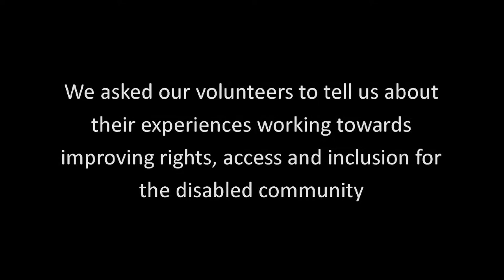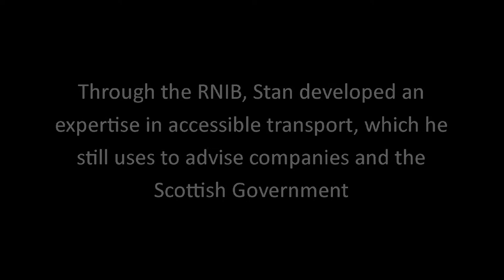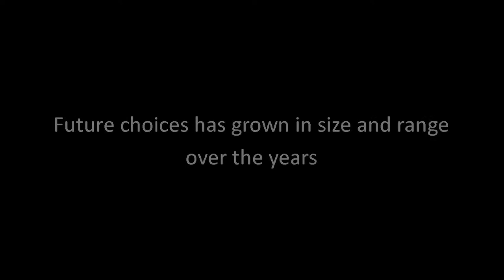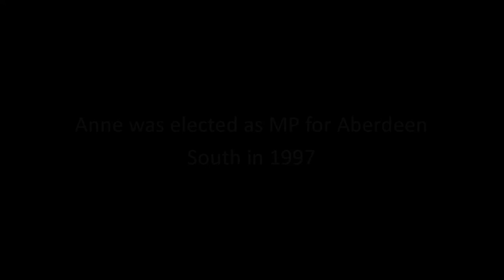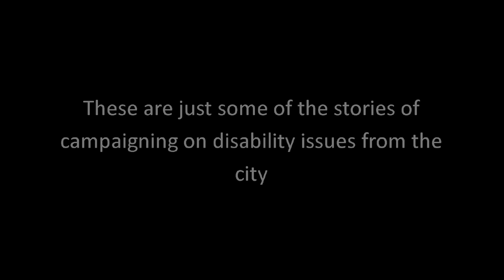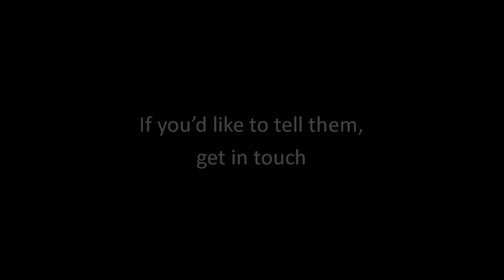Disability History in the Granite City- Campaigning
Our volunteers tell us about some of the things they've done to improve access, rights and representation.